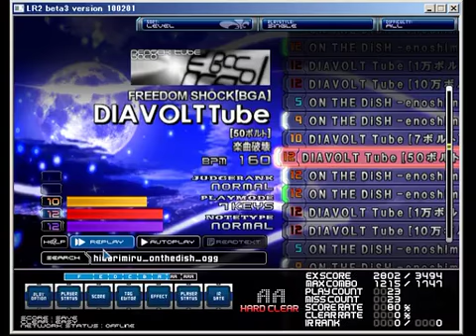ぢあぼる・ちゅーぶ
rhythm ni awasete senkon daipan